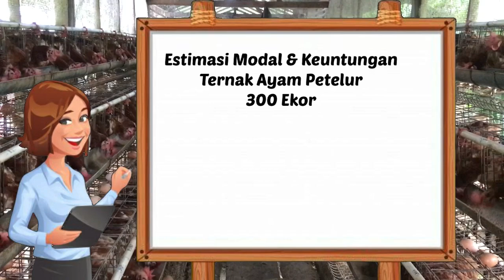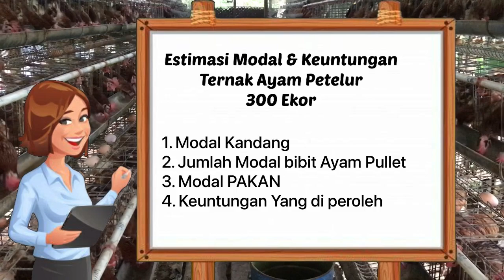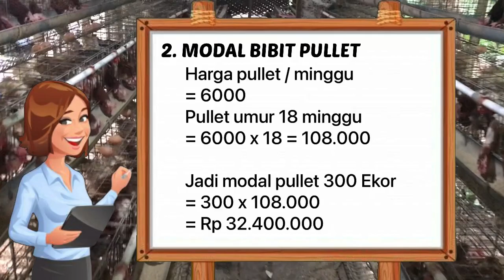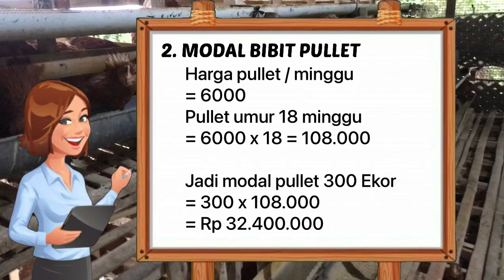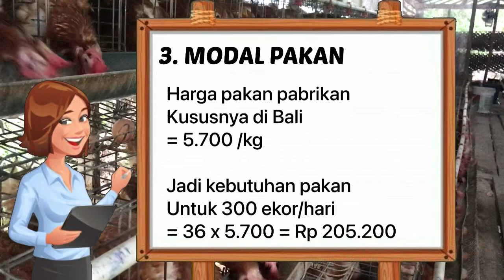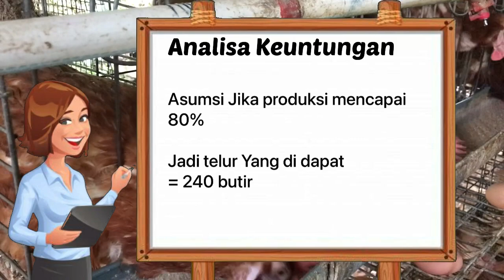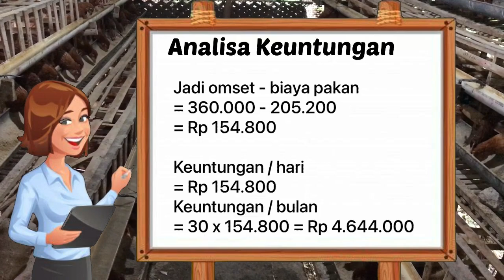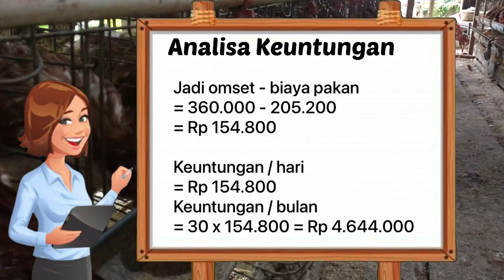4 juta per bulan ternak ayam petelur hanya 300 ekor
Berikut kami jelaskan estimasi modal dan keuntungan dari ternak ayam petelur sekala kecil yaitu populasi 300 ekor,
Estimasi tersebut belum termasuk biaya perawatan kandang, biaya vitamin, karyawan dan biaya obat2an
Hal yang harus di persiapkan yaitu :
- Modal kandang
- modal pembelian pullet
- modal pakan
- dan estimasi keuntungan yang di dapat

Keuntungan yang didapat tidak terlepas dari harga telur di pasaran dan juga harga pakan yang sering mengalami kenaikan dan penurunan,
Smoga bermanfaat dan jangan lupa ikuti video berikutnya, trimakasi🙏🙏😊